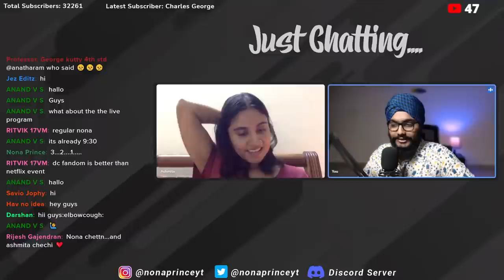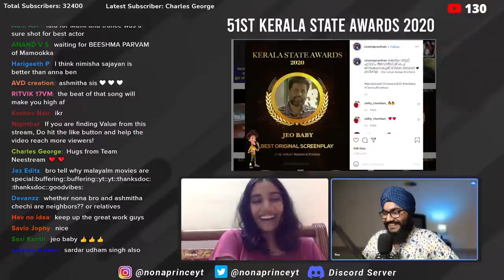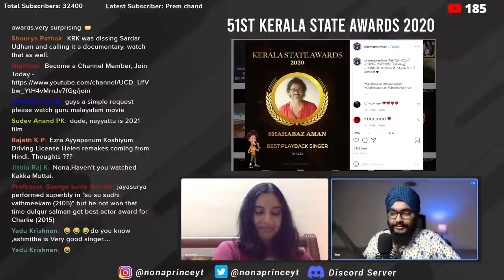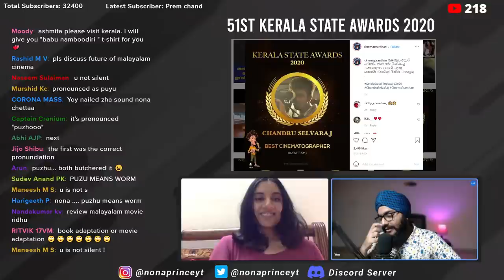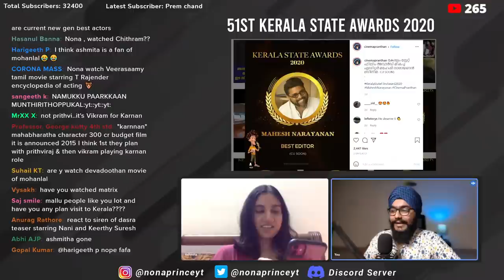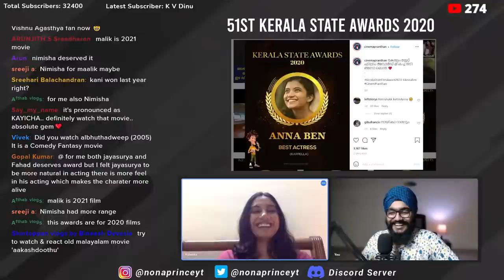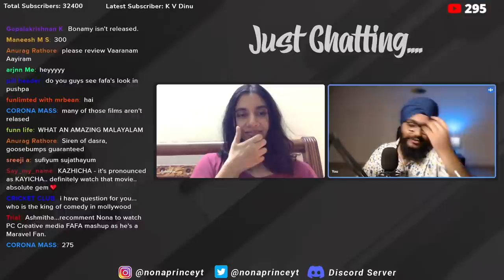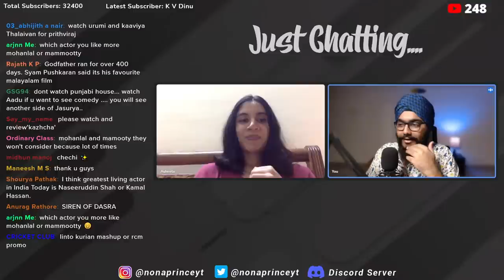🔴 51st Kerala State Awards 2020 Winners ft. @IJustReactAndReview | Live Discussion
Kerala’s Minister for Film Development Corporation and Chalachitra Academy Saji Cheriyan on Saturday announced the winners of the Kerala State Film Awards 2020. The jury for the 51st edition of the awards was headed by actor-filmmaker Suhasini Maniratnam.